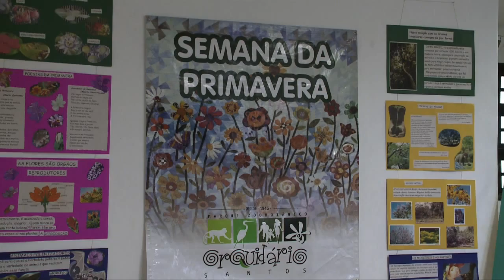VT / Caderno Regional / Movimento no feriado - 07/09/2015 - Santa Cecília TV